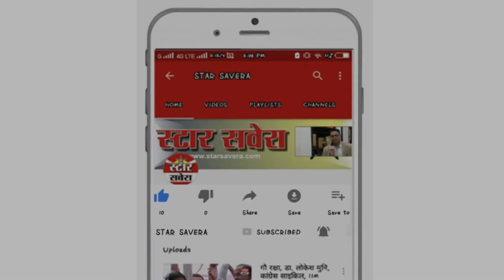Aam Aadmi Party MP Sanjay Singh saved the life of a girl |सांसद ने बचायी एक लडकी की जान |Star savera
Star Savera Hindi News Channel | Aam Aadmi Party MP Sanjay Singh saved the life of a girl | आम आदमी पार्टी के सांसद संजय सिंह ने बचायी एक लडकी की जान |

Star Savera Hindi News Channel

Star Savera is India's best Hindi News Channel. Starsavera  news channel covers the latest news in politics, entertainment, Bollywood, business and sports.

आज हम बात करेंगे इंसानियत व जिम्मेदारी की सांसदों के VIP ट्रीटमेंट में एम्बुलेंस रोकते तो बहुत सुना है, लेकिन सांसद सड़क पर बेहोश नागरिक की जान बचाये ये शायद ही सुना हो। राज्यसभा सांसद संजय सिंह ने आज एक लड़की की जान बचाई। लड़की सड़क पर बेहोश हो गई थी। राज्यसभा सांसद संजय सिंह ने तुरंत अपनी गाड़ी में बैठाकर हॉस्पिटल पहुंचवाया। दिल्ली के फरिश्ते योजना से आम आदमी तो जुड़ा ही है AAP के नेता भी
लोगों की जान बचा रहे हैं। ये एक शुभ संकेत है। इससे हमें पॉजिटिव सोच देखने को मिलती है इसमें आमजन हो या कोई किसी भी पद पर हो । हमें एक दूसरे के लिए ऐसे ही आगे आना होगा।